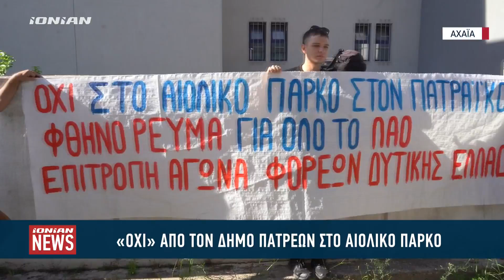"Όχι" απο τον δήμο Πατρέων στο αιολικό πάρκο στον Πατραϊκό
Ένα βροντερό οχι στο αιολικό πάρκο στον πατραϊκο κόλπο είπε ο Δήμαρχος Πατρέων που βρέθηκε με αντιπροσωπεία φορέων την Δευτέρα στην αποκεντρωμένη διοίκηση στην Πάτρα. Ο Κώστας Πελετίδης παρέδωσε ψήφισμα με τις θέσεις της επιτροπής αγώνα ενάντια στο πάρκο και ανανέωσε το ραντεβού διαμαρτυρίας για το προσεχές Σάββατο.